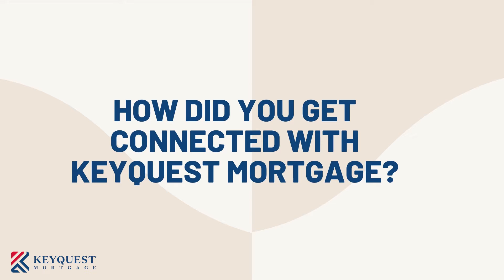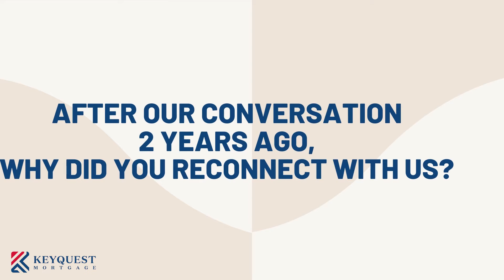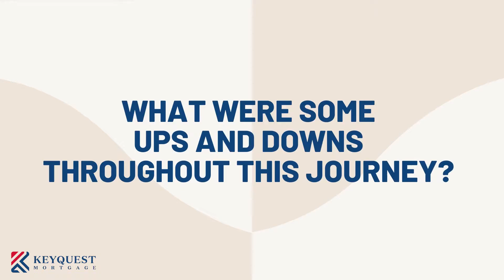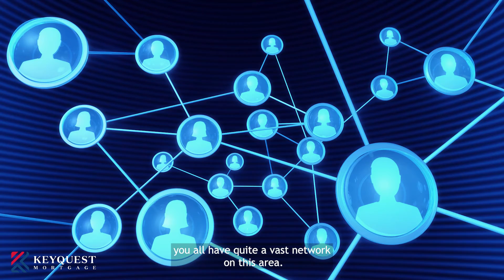In The Hot Seat | Interview with Samuel Tay, Winsure Supplies | Keyquest Mortgage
In The Hot Seat is a short series to share with you our history of successful home loan applications when engaging with KeyQuest Mortgage. Samual Tay, is sharing his experience finding the right mortgage broker for his mortgage loan.

If you are finding it hard to get a mortgage loan or can't find the confidence to purchase your dream home, don't hesitate to contact us or leave a comment below 👇🏻 We can help you in your financial planning.

If you find this video useful, remember to like 👍🏻 & share so others can learn more on how to grow their wealth in properties.

KeyQuest Mortgage (KQM) is a mortgage advisory firm with over 10 years of experience of always putting their customers first. Since its inception, KQM has helped thousands of people attain their dream home and build their wealth in property. KQM is committed to put community at the heart of its business.